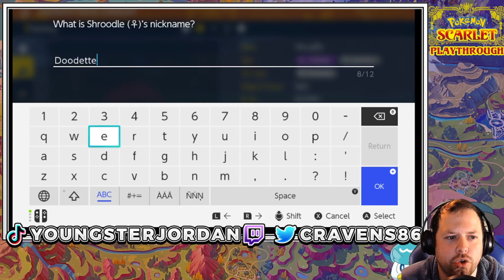Pokémon Scarlet Playthrough | Tera Raids and Exploring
We have started our treasure hunt! We start by free roaming around the wide open world, catching Pokémon and doing Tera Raids!

No Story Spoilers in this one!

Youngster Jordan:
Youtube.com/@youngsterjordan
Linktr.ee/youngsterjordan